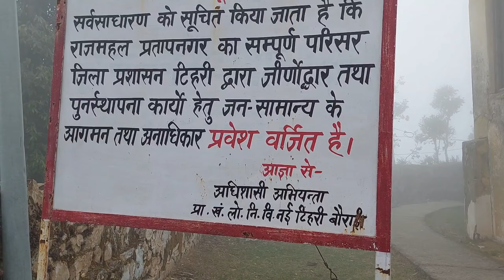इस भूतिया महल के अंदर है कई रहस्य |भूतिया महल या अफवाह ? Pratapnagar Raj Mehal History